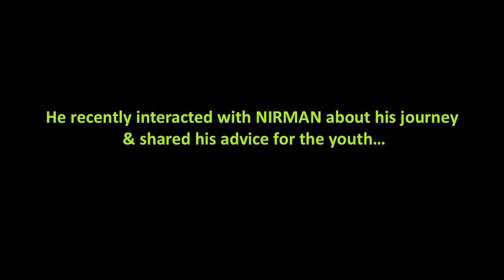Ashish Bhinde: What is true happiness ?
Aashish Bhinde, considered the top rainmaker of India, quit the finance world at the age of 45. Here he interacts with NIRMAN, to share his journey, his perspective on money and happiness, and his advice for the youth.

NIRMAN 10 Batch Starting Soon...
Last Date to Apply - 25th August 2019